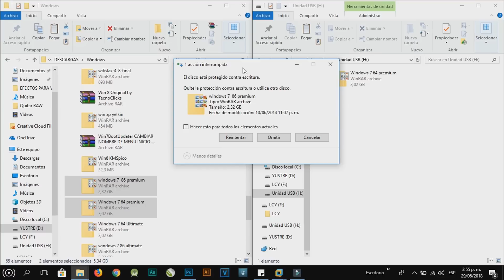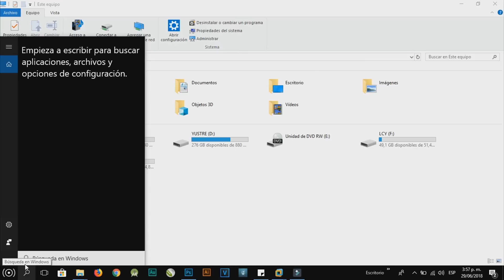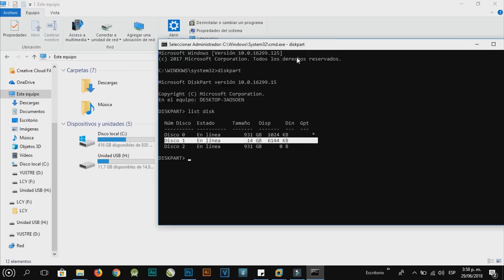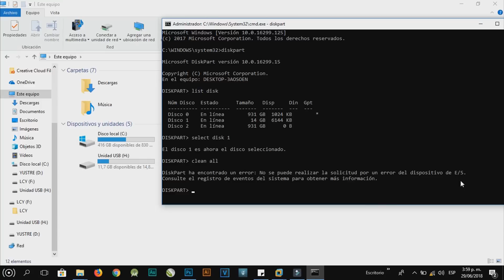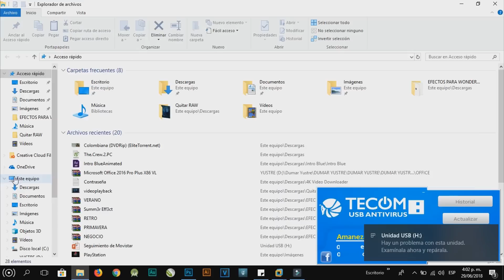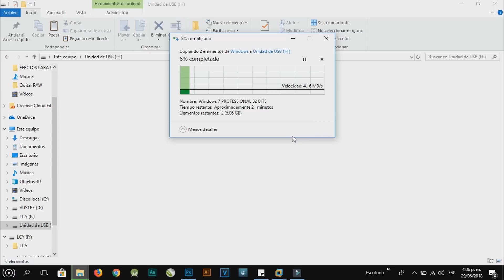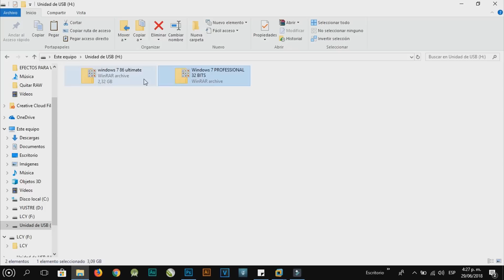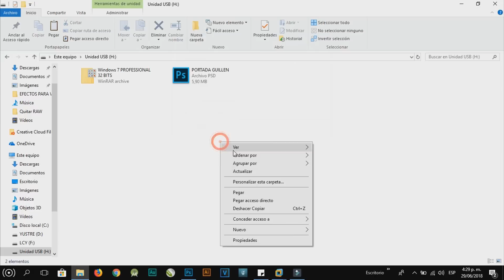Quitar La Protección Contra Escritura O Formato (RAW)